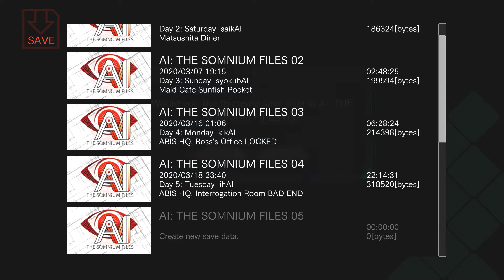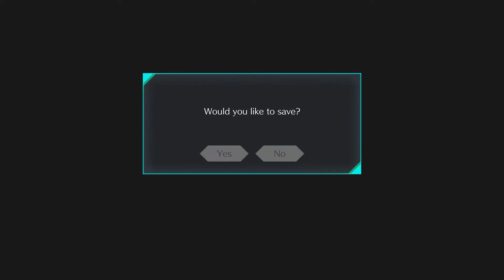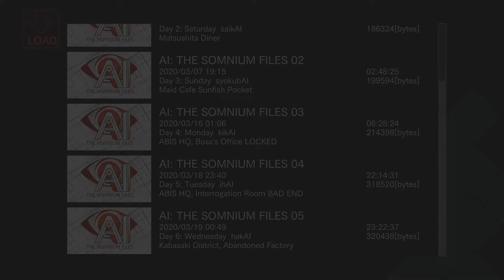AI The Somnium Files part98